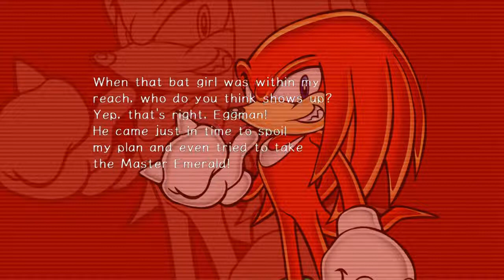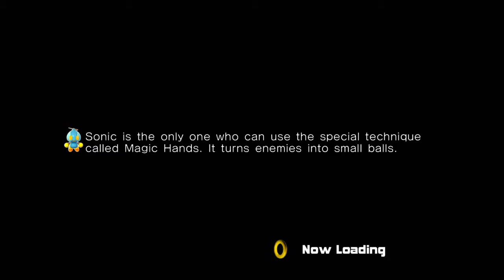That Fake Hedghog!-Sonic Adventure 2 with Benchez pt2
Lets break out of the Big House